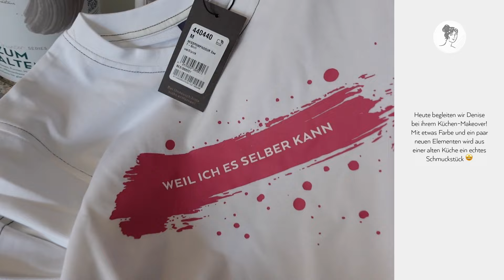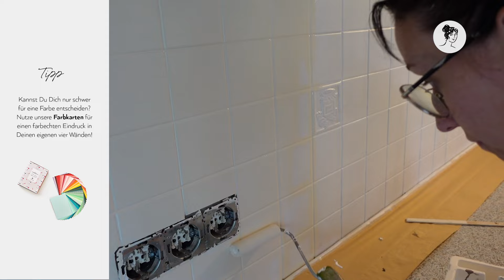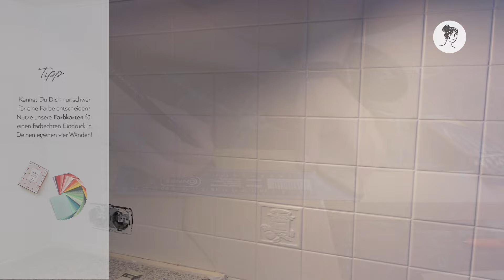Küche und Küchenfliesen streichen ohne schleifen | STEP BY STEP Anleitung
Verwandle deine alte Küche: Einfache Schritt-für-Schritt-Anleitung zum Streichen! 🎨✨

Du hast deine alte Küche satt, eine neue ist aber einfach zu teuer? Dann mach es wie Denise und streiche sie einfach mit unseren Farben! 🖌️🌈 In diesem Video zeigen wir dir Schritt-für-Schritt, wie du dabei vorgehst, und du wirst sehen: Dieses DIY-Projekt ist perfekt für Anfänger! 🛠️😊

Verwendete Produkte

Zum Reinigen

5-teiliges Lack Streichset

Zum Halten & Blocken

Grau mit Braun

Weiß mit Marmor

Farbkarten-Set

Lerne Miss Pompadour kennen